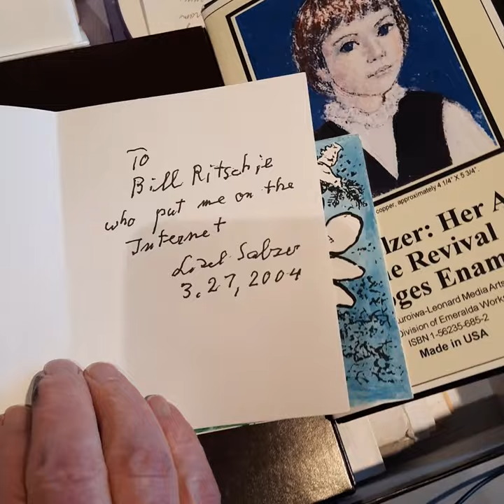Lisel Salzer Memorabilia in Ritchie's ARt Museum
Bill Ritchie shows his family's collection of Lisel Salzer memorabilia. Her story is one of restoration to her rightful place, like the famous Klimt "Woman in Gold" painting - insofar that Lisel escaped the Nazis, leaving Austria in 1938, and then was rediscovered by Austrian museum historians 65 years later and her place in Austria's art history restored. Bill played a small part it this sage, thanks to his former students involving him in her videotape about the art of fused glass enamel on copper.